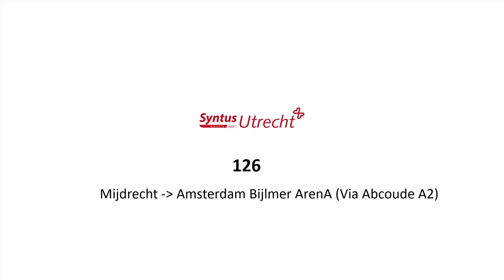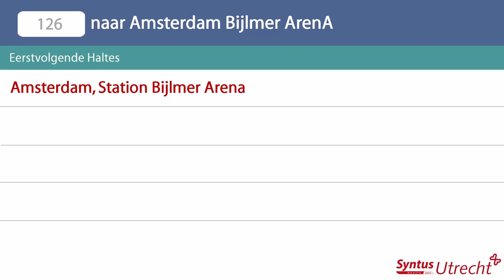Omroepen Lijn 126 Syntus Utrecht: Mijdrecht Centrum - Station Bijlmer Arena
Opgenomen op 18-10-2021 en 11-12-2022

De omroepen en het Syntus Utrecht logo zijn eigendom van Keolis Nederland, deze video is enkel bestemd voor privégebruik en niet geschikt voor commerciële doeleinden.